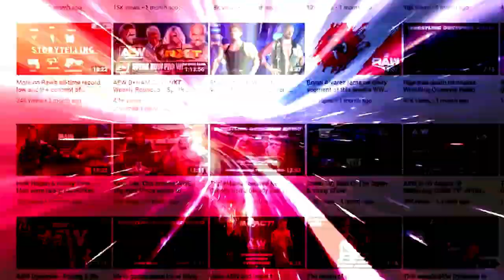Who should win the Face of the Revolution ladder match?: Wrestling Observer Live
Bryan shares who he thinks should win the Face of the Revolution ladder match. [February 27, 2023]